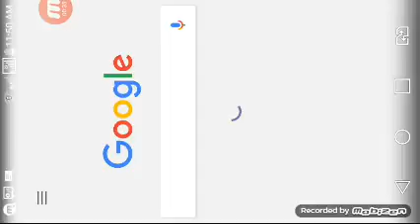Jogando multiplay Master